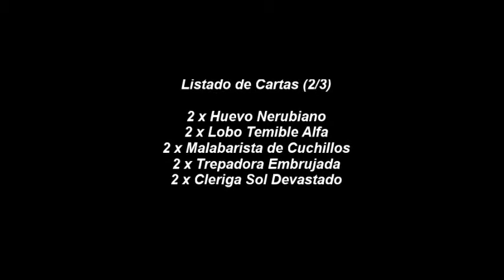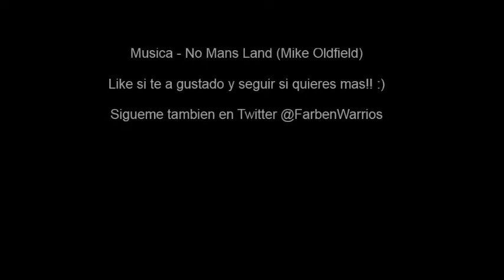Hearthstone Brujo/Lock Undead Zoo 1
Partida Aleatoria con un mazo de brujo basado en la famosa Undead Zoo. No contiene legendarias ni cartas muy caras, al contrario, mazo barato y que da muchas victorias. Al final del video teneis la lista de cartas^^

No olvideis seguirme, darle al Like, al seguir y agregarme a Twitter @FarbenWarrios